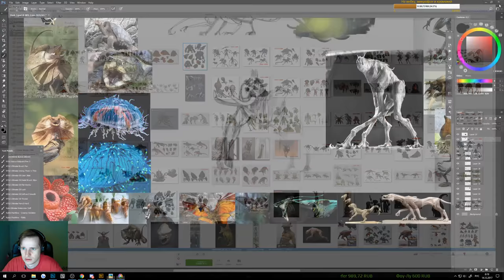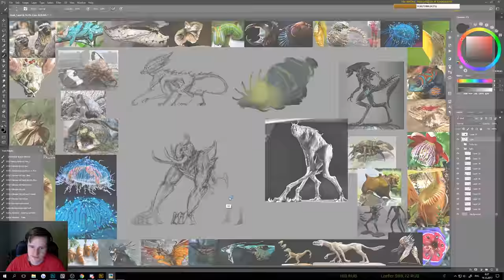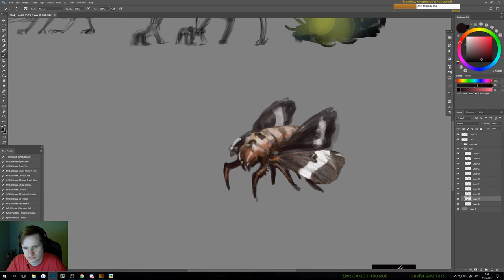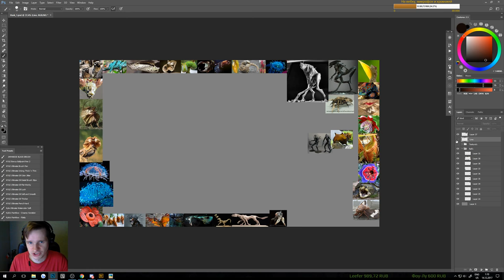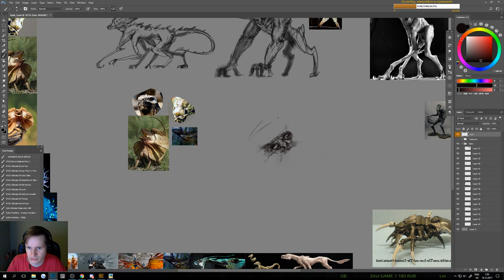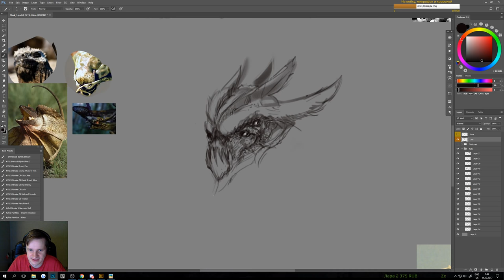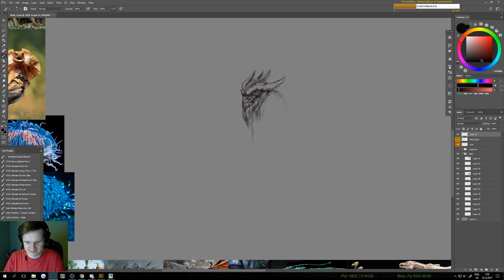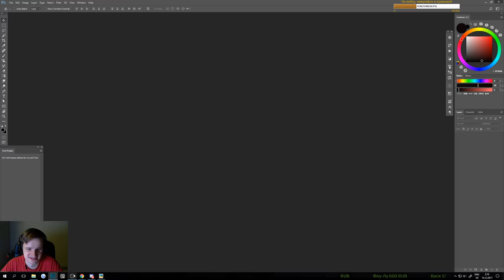Как рисовать концепт арт. часть 2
Обо мне:
Профессиональный концепт-художник/иллюстратор , более 5 лет в игровой индустрии. Работал в совершенно разных проектах, от мобильных и браузерных игр до VR и ПК игр.
На данный момент работаю в компании Stark Games в проекте Ereality.
Железо:
Видеокарта - GeForce 1080 8Gb
Процессор - Intel Core i7 3800
Оперативка - 16Gb
то на чём я рисую - Wacom Intuos 4 L
P.S я знаю про игру Paladins, не играл и не собираюсь!